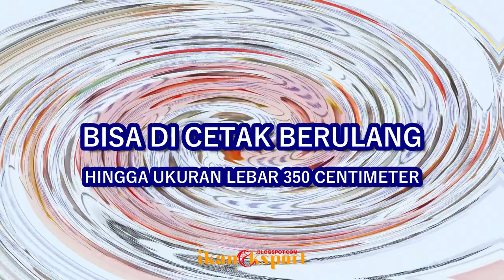100 SPESIES IKAN YANG BANYAK DI INDONESIA | POSTER GAMBAR IKAN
3355 | Poster Gambar Ikan, 100 Jenis Ikan komoditas eksport dan konsumsi lokal yang paling banyak di temukan di perairan indonesia.

100 Spesies Ikan di Perairan Indonesia
A. SNAPPER - LUTJANIDAE 001-035
B. GROUPERS - EPINEPHELIDAE 036-064
C. EMPERORS - LETHRINIDAE 065-072
D. JACKS AND TREVALLIES - CARANGIDAS 073-084
E. RUBYFISH - EMMELICHTHYIDAE 085
F. SEA BREAMS - SPARIDAE 086-087
G. PEARL PERCH - GLAUCOSOMATIDAE 088
H. SWEETLIPS - HAEMULIDAE 089-090
I. BULLSEYE - PRIACHANTIDAE 091
J. BARRACUDAS - SPHYRAENIDAE 092-094
K. MONOCLE BREAM - NEMIPTERIDAE 095
L. SOLDIERFISH - HOLOCENTRIDAE 096
M. COBIA - RACHYCENTRIDAE 097
N. SEA PERCH - SERRANIDAE 098
O. BLACK JEWFISH - SCIAENIDAE 099
P. TILEFISH - MALACANTHIDAE 100

Untuk Pemesanan Merchandise dan update info lainnya, silakan klik link di bawah ini "